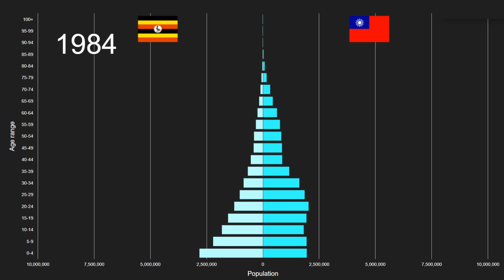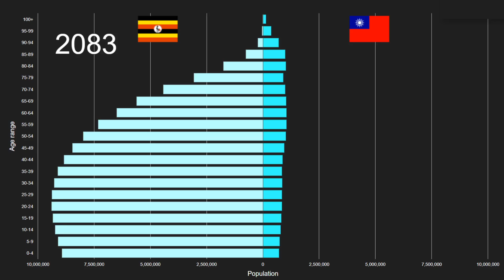Uganda vs China, Taiwan Province of China Population Pyramid 1950 to 2100